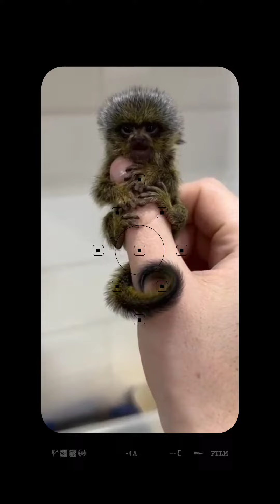Meet the World's Tiniest Monkey! 🐒 👀😮 pygmymarmosets smallest monkey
Fingermonkeys , also known as pygmymarmosets , are the smallest species of monkeys in the world. They are native to the rainforests of South America and are characterized by their tiny size, long tails, and dexterous fingers, which they use to grip branches and manipulate objects. They typically weigh less than 5 ounces and are about 6 inches long, excluding their tails. Finger monkeys are highly social animals, living in groups of up to 15 individuals, and they primarily feed on tree sap, fruits, insects, and small reptiles. Due to their adorable appearance and small size, they are sometimes kept as exotic pets, although this is often discouraged due to their specialized care requirements and the need for conservation efforts to protect their wild populations.